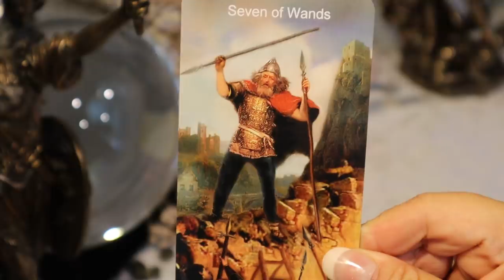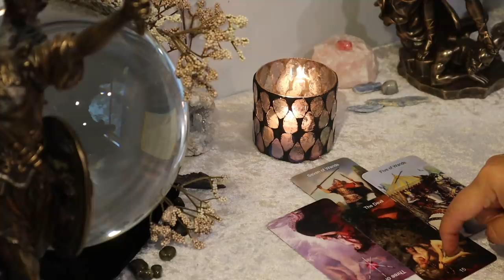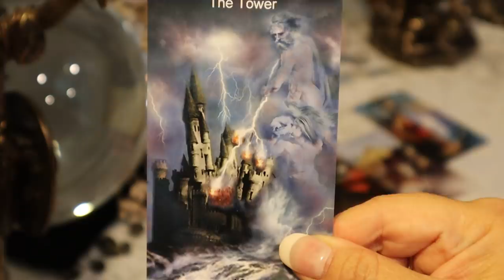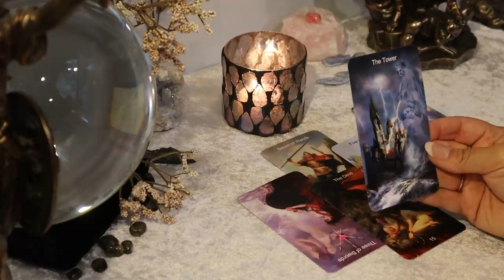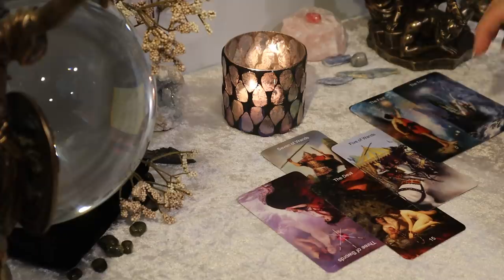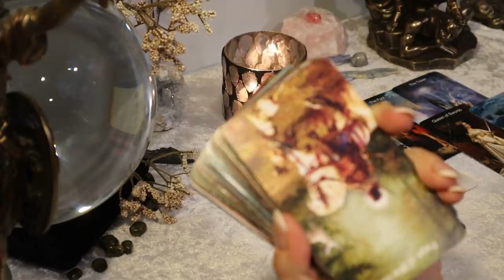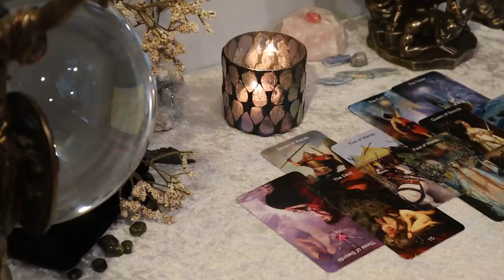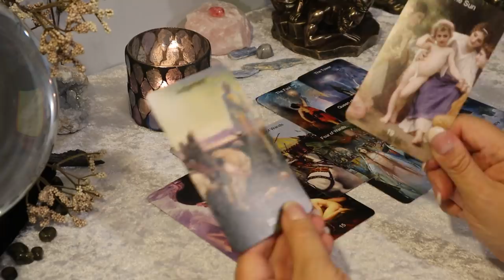The Daily Vibe...💥💥💥BOOM! The Event That Changes Your Life...Daily Tarot Reading...